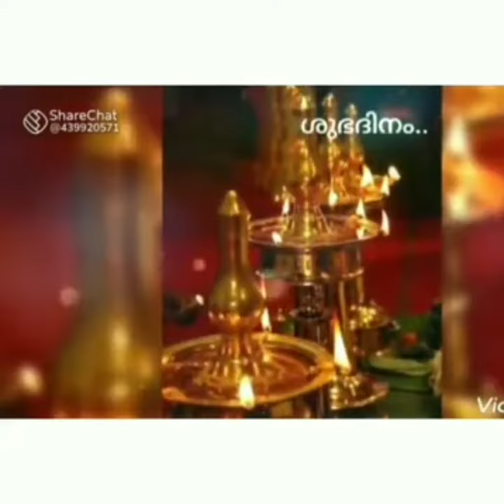കൃഷ്ണരൂപം🙏🌷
Krishnakumary Ajay